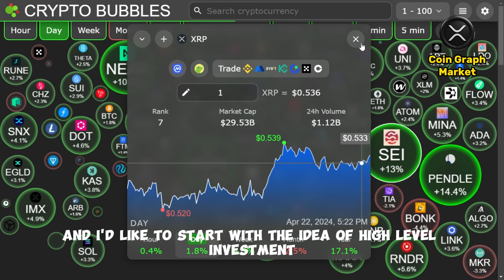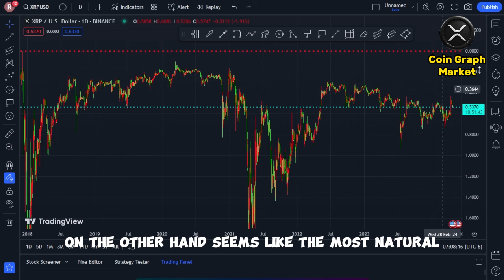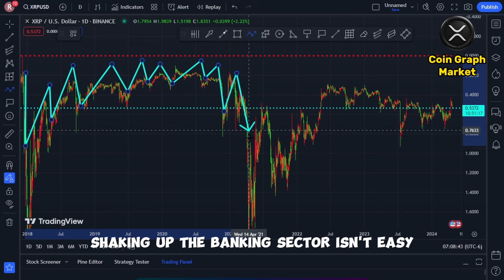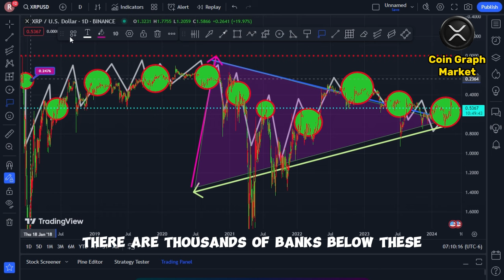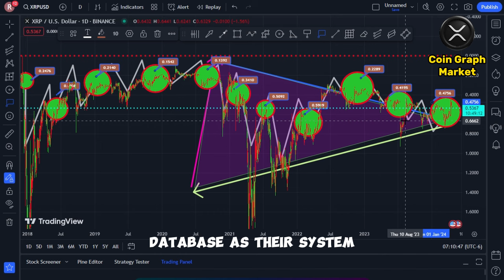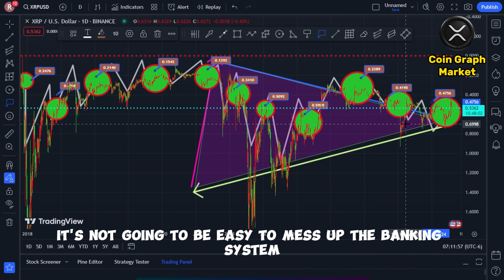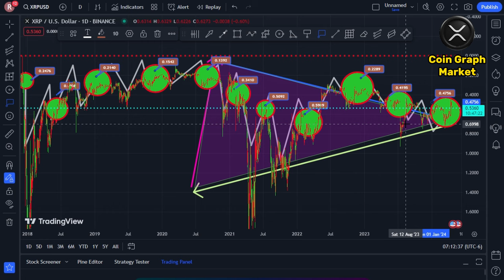XRP NEWS TODAY This is why it will only be RIPPLE XRP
This is why it will only be RIPPLE XRP